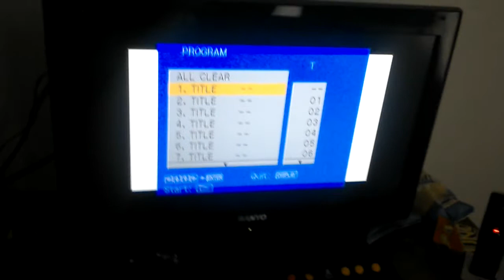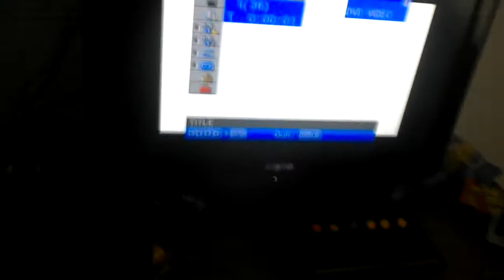Sony DVD Player Review Part 3